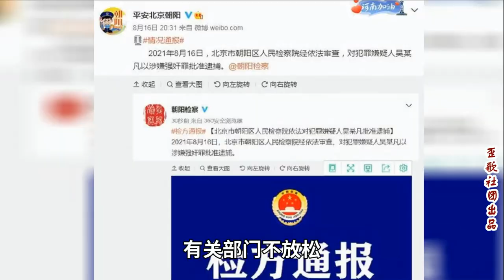歪歌社团 吴亦凡被正式批捕，娱乐圈为何只有何家劲发声？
打动竹板响连环，给您说说吴亦凡。听说这个吴亦凡，最近可是遭了难……